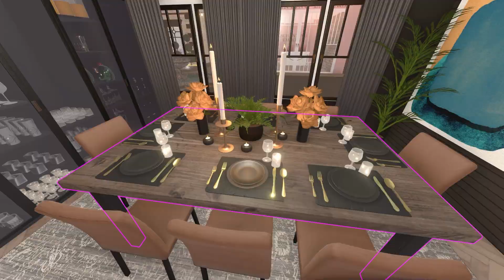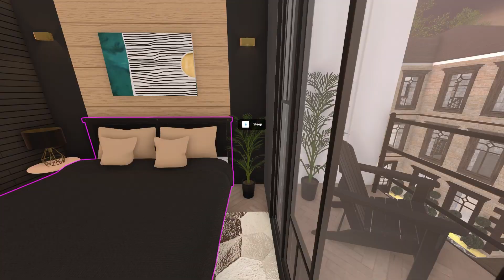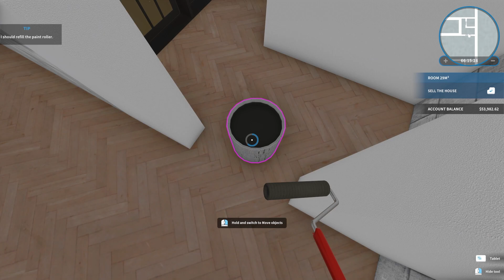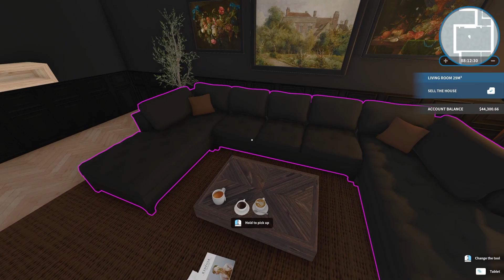House Flipper - Luxury Brown and Orange Town Home Speedbuild Part 1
I'm back with another video furnishing the inside of a townhome. I wanted the bigger homes in my cozy autumn town to have bigger living spaces and luxury decor. For this one I still wanted it to feel cozy so I used tons of blacks and dark browns. Then I added some orange here and there because I thought it looked kind of cute :-).